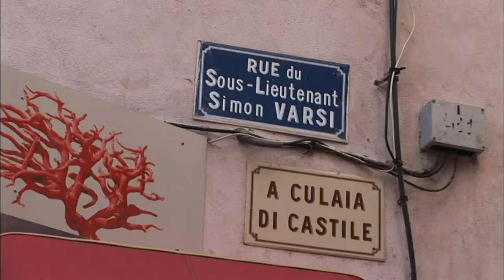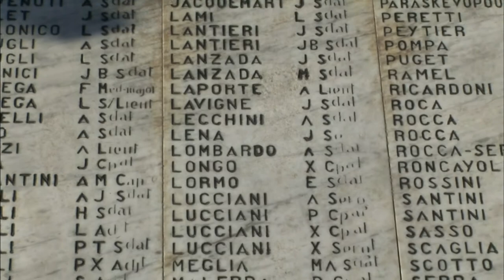【K】France Travel-Corsica Island[프랑스 여행-코르시카]수난의 역사, 젊은이들의 공동묘지/Cemetery for the Young People/Grave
[한국어 정보]
코르시카를 여행하면서 한 가지 의문이 생겼다. 프랑스 국기보다 더 자주 보게 되는 코르시카 로고 깃발, 복수나 저항의 메시지들, 그리고 코르시카어로 따로 표기된 표지판들까지. 도대체 코르시카 사람들은 자신들의 정체성에 대해 어떻게 생각하고 있을까? “우리는 프랑스사람과는 완전히 다릅니다. 여러 가지 면에서인데, 첫째, 전혀 다르게 생각해요. 둘째, 그 사람들이랑 다르게 살아가요. 정신세계가 전혀 다르거든요.“ 프랑스에 속해 있으면서도 프랑스와 전혀 다르다는 이야기, 나는 그 이유의 단서를 공동묘지에서 찾을 수 있었다. 예쁜 집이라는 이름이 어울릴법하지만 그 안에 잠든 영혼들은 슬픈 역사를 간직하고 있다. 단명한 젊은이들이 많았던 코르시카의 수난사는 1차 대전부터 시작된다. 당시 코르시카는 프랑스를 위해 약 3만 명의 젊은이들이 파병돼 목숨을 잃었다. 하지만 전쟁이 끝나고 프랑스 중앙정부로부터 전후 복구 지원도 미흡한 채, 오히려 코르시카의 고유 언어 교육조차 금지됐다. 코르시카 사람들은 이때의 수난을 지금까지 큰 상처로 안고 살아간다고 한다.

Is a question occurred while traveling to Corsica. Corsica often viewed by more than the French flag logo flag, the message of revenge or resistance, and separately marked by the sign language of Corsica. How the hell Corsican people and think about their identity? "We French people and is completely different. Inde in several ways. First, I think differently. Second, it is alive and her dead people differently. The spirit world is completely different. I "belongs to France with all French and all different stories, I could not find a clue in the cemetery of the reasons. This beautiful home is named asleep in their souls become law but the sad history are kept. Sunansa of young people is short-lived manatdeon Corsica starts from the First World War. Corsica is then died gotta 30,000 young people for the French troops. But the war was over in France after recovering from central government support while insufficient, was rather unique language teaching even in Corsica prohibited. Corsica people are going live with The Passion of the largest cuts ever.

[French: Google Translator]
Est une question survenu lors d'un voyage en Corse. Corse souvent considérée par plus que le logo du drapeau français drapeau, le message de la vengeance ou de la résistance, et séparément marquée par la langue de la Corse signe. Comment diable peuple corse et de réfléchir à leur identité? "Nous, le peuple français et est complètement différent. Inde de plusieurs façons. Premièrement, je pense différemment. Deuxièmement, il est vivant et ses morts différemment. Le monde de l'esprit est complètement différent. Je" appartient à la France avec toutes les Françaises et tous des histoires différentes , je ne pouvais pas trouver un indice dans le cimetière des raisons. Cette belle maison est nommé endormis dans leurs âmes deviennent loi, mais la triste histoire sont conservés. Sunansa des jeunes est de courte durée manatdeon Corse commence à partir de la Première Guerre mondiale. Corse est ensuite obtenu de mort de 30.000 jeunes pour les troupes françaises. Mais la guerre était finie en France après la récupération de l'aide du gouvernement central tout insuffisante, était l'enseignement de la langue plutôt unique, même en Corse interdite. Corse personnes vont vivre avec la passion des plus importantes réductions jamais.

[Information]
■클립명: 유럽120-프랑스07-14 수난의 역사, 젊은이들의 공동묘지/Cemetery for the Young People/Grave
■여행, 촬영, 편집, 원고: 전인태 PD (travel, filming, editing, writing: KBS TV Producer)

[Keywords]
,유럽,Europe,유럽,프랑스,France,France,,전인태,2010,9월 September,코르스,Corse,Corse,